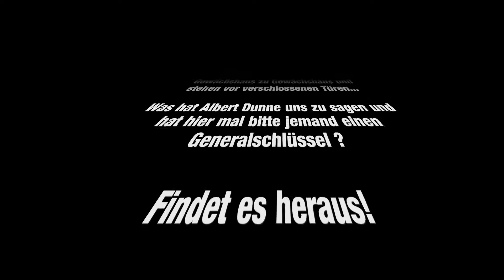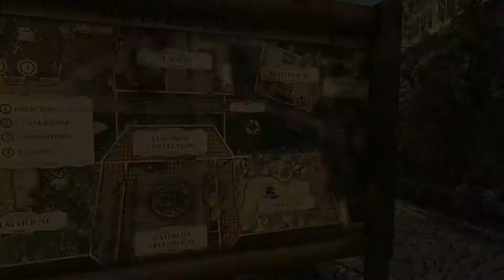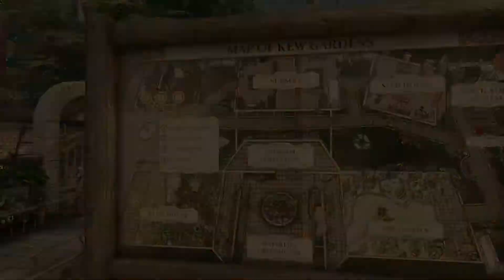Sherlock Holmes: Crimes and Punishments - Let's Play #28 - "Abgeschlossen" [Deutsch/PC/HD+]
LET'S PLAY
SHERLOCK HOLMES: CRIMES AND PUNISHMENTS
EPISODE XXVIII
"ABGESCHLOSSEN"

Als Sherlock Holmes verschreiben wir uns der Verbrechensbekämpfung im London des späten 19.Jahrhunderts; nun gilt es sechs mysteriöse Fälle aufzuklären (...)

Sherlock und Watson arbeiten sich von Gewächshaus zu Gewächshaus und stehen vor verschlossenen Türen...

Was hat Albert Dunne uns zu sagen und hat hier mal bitte jemand einen Generalschlüssel ?

Sherlock Holmes: Crimes and Punishments ist ein Teil der  "Adventures of Sherlock Holmes"-Reihe, die von Frogwares entwickelt wurde und von Focus Home Interactive verlegt wird. Es ist das erste der Reihe, das die Unreal Engine 3 nutzt. Inspirationen für die sechs Fälle, die es zu lösen gilt lieferten die Geschichten von Sir Arthur Conan Doyles.
Als Sherlock Holmes gilt es in London und Umgebung zwischen den Jahren 1894 und 1895 sechs verschiedene Verbrechen aufzudecken; dabei wird der Ausgang eines Falles durch die Entscheidungen des Spielers beeinflusst. Können wir die Täter dingfest machen und die Fälle lösen?